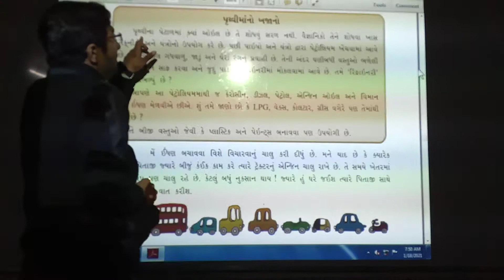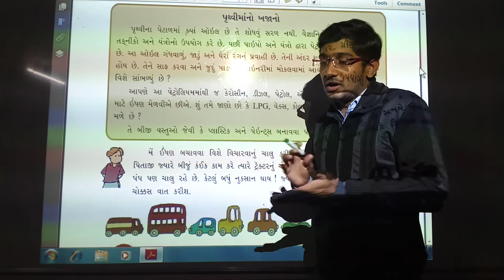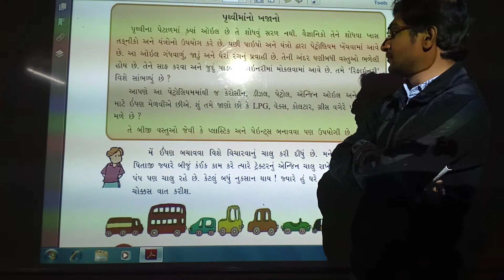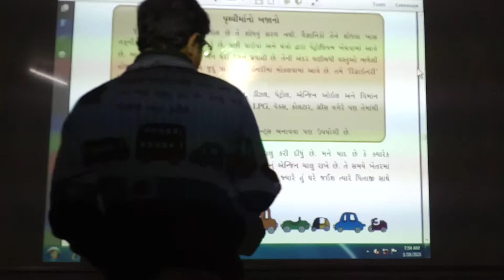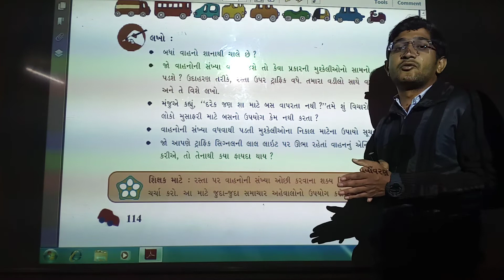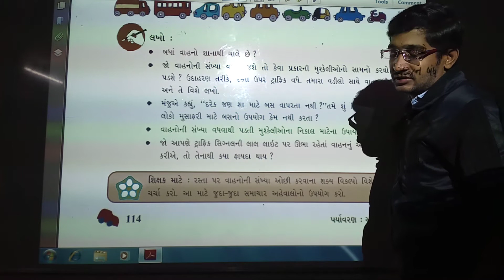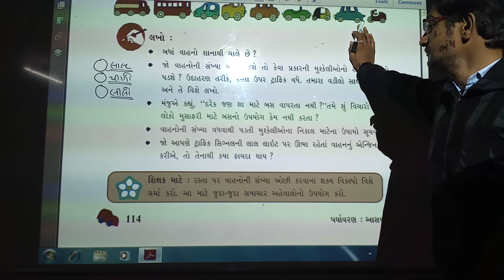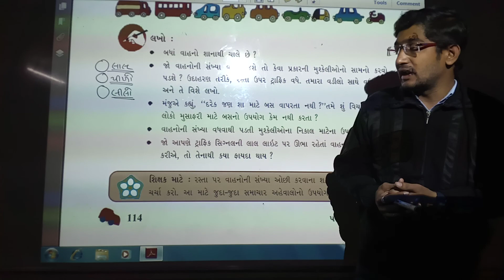STD 5 ASPAS CH 12 PART 3